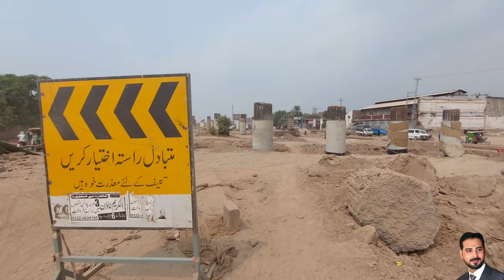Imamia colony flyover retaining wall || Imamia colony flyover updates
Welcome to Malik Sajjad Razvi Youtube channel, where Ibring you the latest developments in the heart of Lahore, particularly the exciting progress around the Imamia Colony Flyover and other key infrastructure projects in Shahdara.

In this vlog, we embark on a comprehensive journey, delving into various facets of this project:

Complete Imamia Colony Flyover: Malik Sajjad Razvi provides an up-close look at this crucial infrastructure that's reshaping the face of Shahdara, Lahore.

Imamia Colony Flyover Project: Get insights into the vision and planning behind this remarkable undertaking.

Imamia Colony Flyover Map: Understand the layout and design of the flyover that promises to enhance connectivity and convenience.

Construction of Imamia Colony Flyover: Witness the tireless efforts and progress made by the dedicated construction teams.
But that's not all; our exploration extends beyond the flyover:

Shahdara Flyover: Discover the broader developments in Shahdara, including the Shahdara Metro Station, Samanabad Underpass Project, and Akbar Chowk Flyover.

Imamia Colony Flyover Updates: Stay informed with the latest news and updates.
Shahdara Development: Learn about the transformation of this vibrant area.
We're dedicated to keeping you informed about the evolving landscape of Lahore's development.

Imamia Colony Flyover, Shahdara Lahore, Construction Updates, Infrastructure Projects, Urban Development, Lahore Construction, City Transformation, Flyover Construction, Shahdara Metro, Akbar Chowk Flyover, Lahore Development, Imamia Colony Map, Shahdara Flyover Updates, Construction Progress, Lahore Infrastructure.